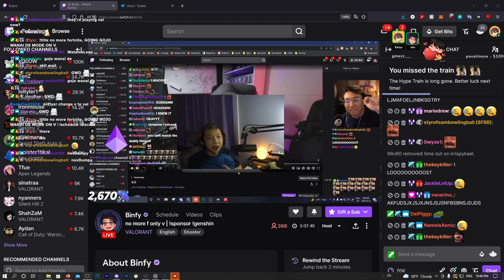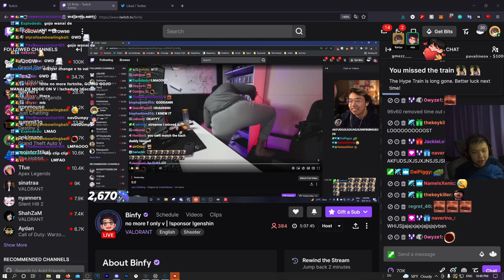Binfy kisses his editor's Dumpy ft. Kariyu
navDumpy